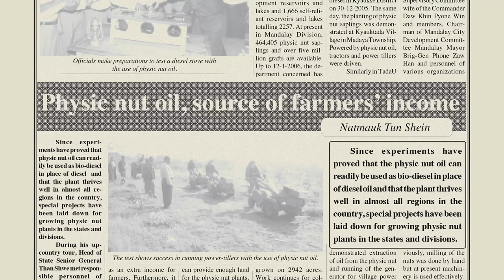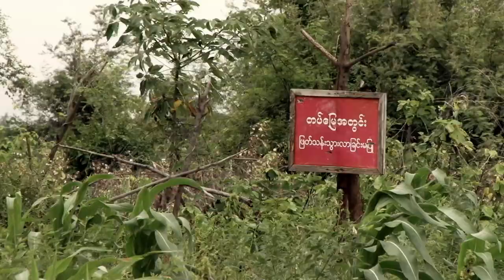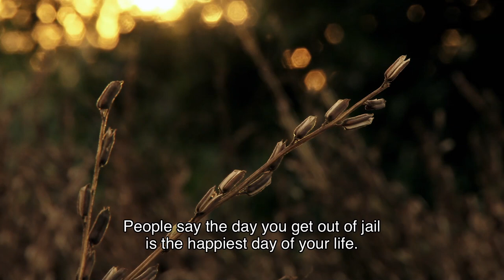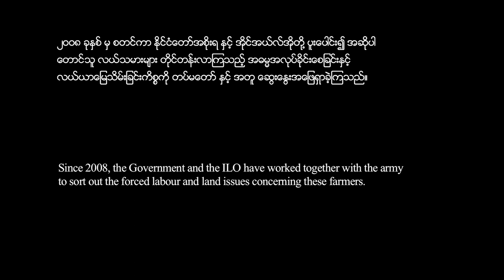A Peaceful Land | Award-Winning Documentary Short About Myanmar Farmers Fighting For Justice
Four farmers from Myanmar stood up against the military in their fight to regain the land that was unlawfully and forcefully taken from them.

● Myanmar human stories through the lens of local filmmakers ●

A Peaceful Land
Directed by Lamin Oo and Sai Kong Kham

SYNOPSIS

In 2005, Myanmar government started a nation-wide campaign to plant Physic Nut – a toxic bush-like
tree – for biodiesel production. It was considered “a national duty” to grow these trees. The country
was to plant eight million acres within three years. This radical program resulted in land confiscations
and forced labor all over the country. Faced with these hardship and injustice, four courageous farmers
from Nat Mauk (Magway Division) stood up against the authorities and fought for their rights and their
land.

AWARDS

Vaclav Havel Awards, Human Rights Human Dignity International Film Festival 2015